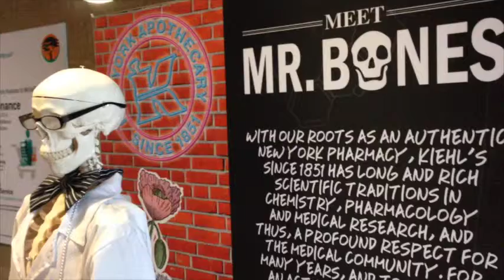MR Bones & Kiehls visits 5 Merchant Place Sandton